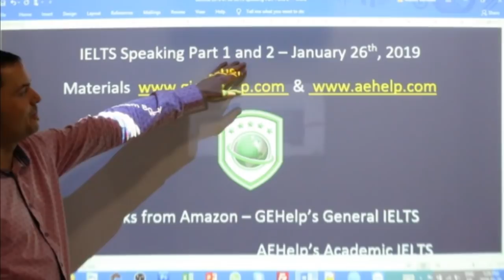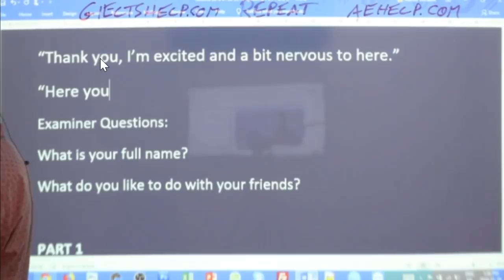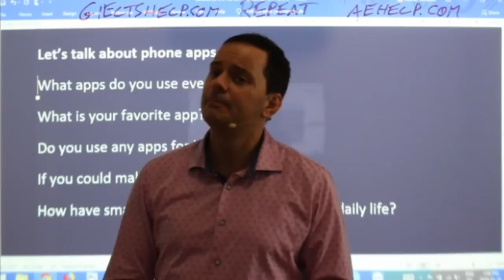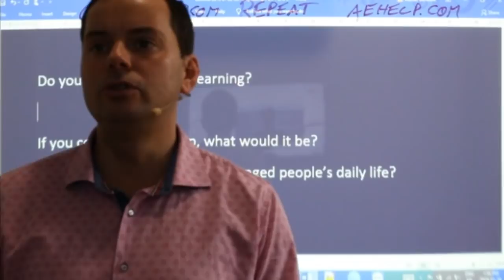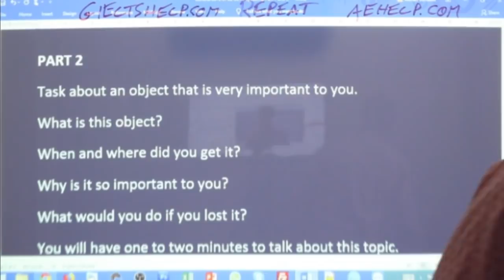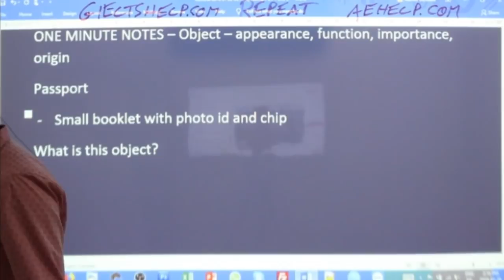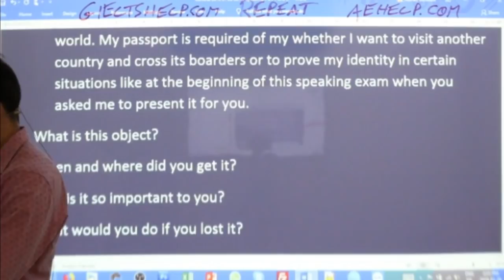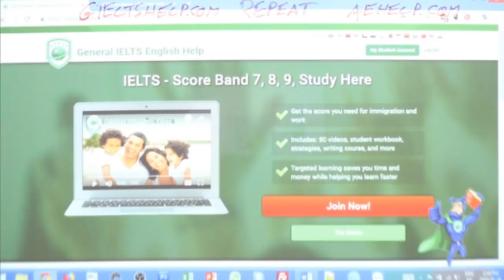IELTS Live Class - Speaking Part 1 and Cue Card - Band 9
IELTS live class materials are coming from our websites, Academic and General Happy learning!

Examiner Questions:

What do you like to do with your friends?

PART 1
Let’s talk about phone apps

What apps do you use every day?
What is your favorite app? Why?
Do you use any apps for learning?
If you could make an app, what would it be?
How have smart phone apps changed people’s daily life?

PART 2

Task about an object that is very important to you.
What is this object?
When and where did you get it?
Why is it so important to you?
What would you do if you lost it?

You will have one to two minutes to talk about this topic.
You will have one minute to prepare what you are going to say.